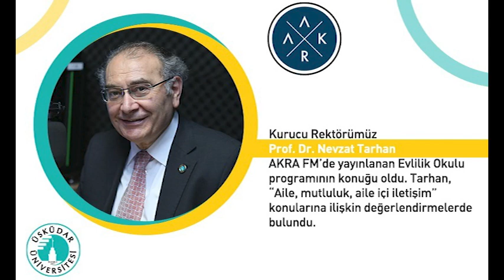Empatik ilişki, hata yapmaktan korur | Evlilik Okulu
Üsküdar Üniversitesi Kurucu Rektörü Prof. Dr. Nevzat Tarhan AKRA FM'de yayınlanan EVLİLİK OKULU  programının canlı yayın konuğu oldu.

Programın tamamına Akra Media Web Sitesinden ulaşabilirsiniz.